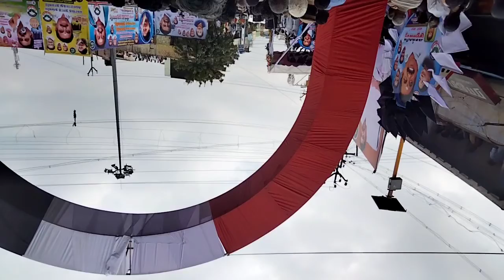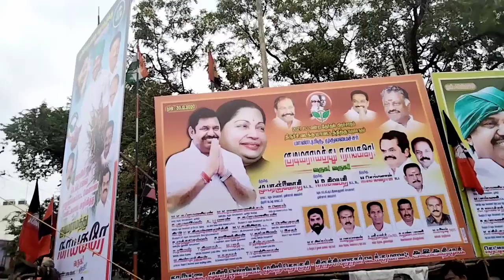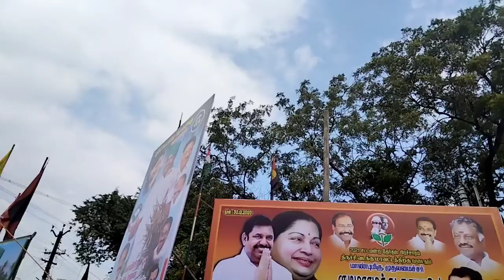EPS musiri kaikati part 2